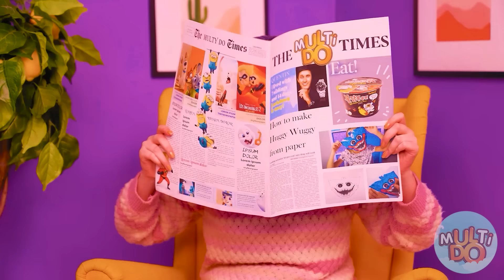Eu vs Minha Vó No Desafio De Culinária | Situações Engraçadas de Comida por Multi DO Challenge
Neta precisa da minha ajuda! Tudo pronto para um novo desafio culinário!